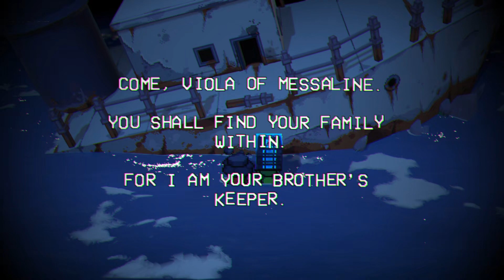BOAT'S HAUNTED!!! (Cassette Beasts Let's Play Ep. 23)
OoOhoOooHoOhooh Spooky! Enjoy the vid!